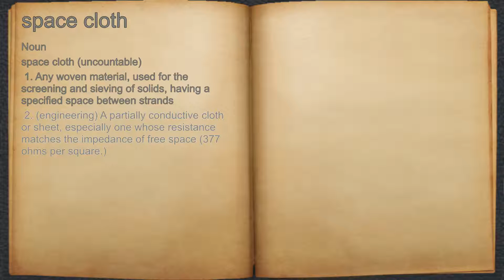What does space cloth mean?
A spoken definition of space cloth.

Intro Sound:
Typewriter - Tamskp